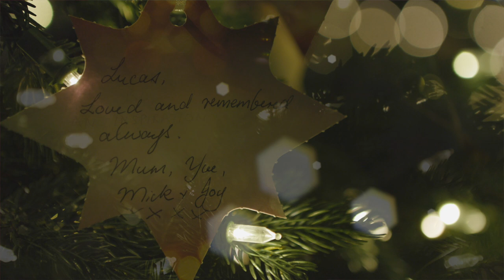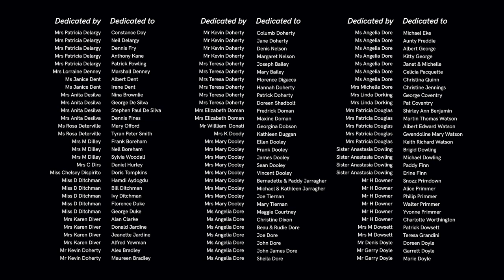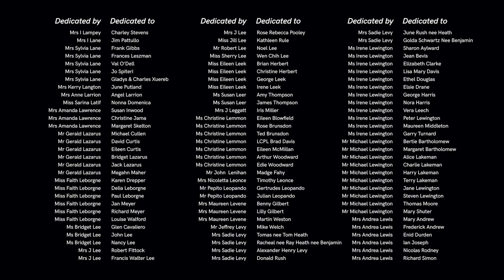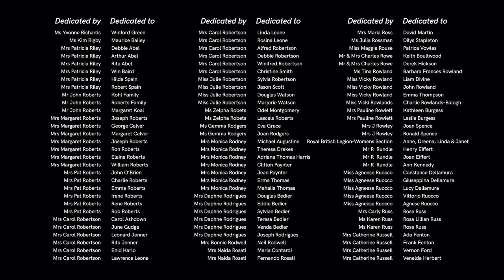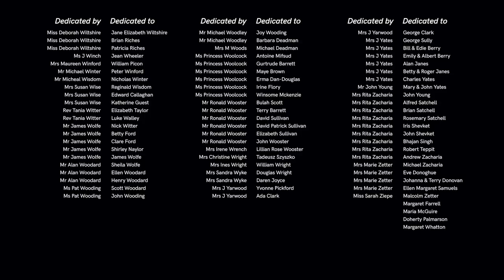Light up a Life 2020 - A time to remember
Our beautiful Light up a Life remembrance service features music, readings and singing from members of our wonderful community. Dedications to our loved ones feature at the end of the film. We hope you enjoy it and thank you for your support in 2020.